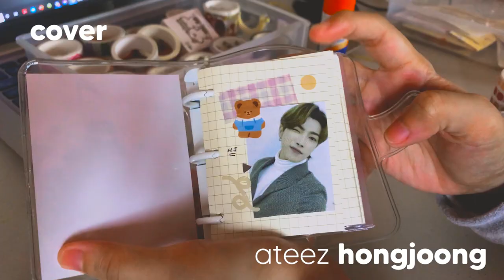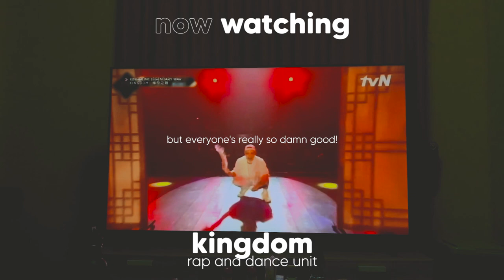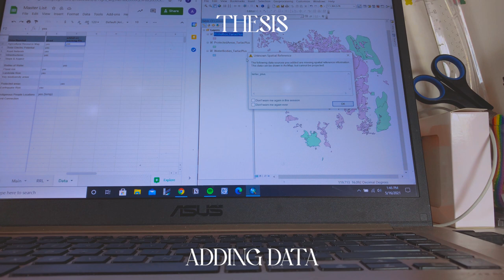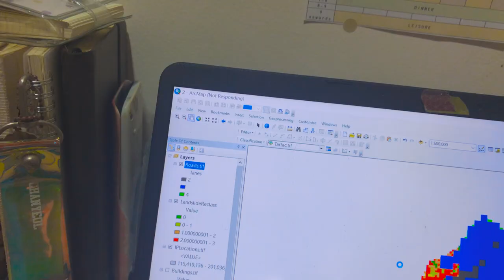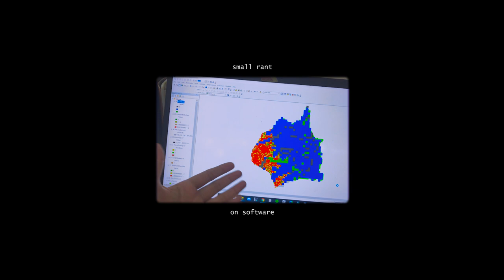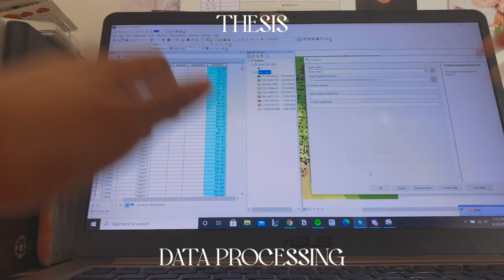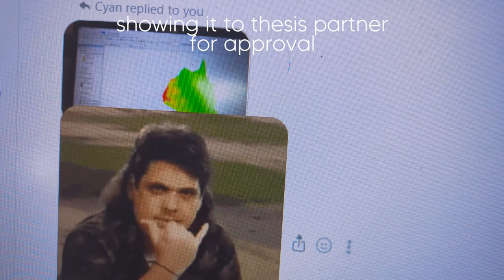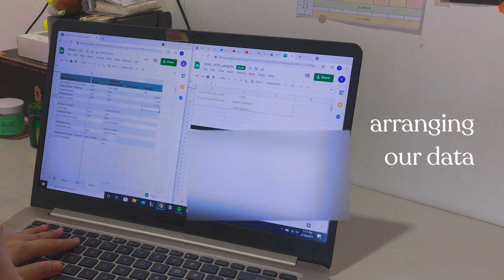🌈 of engineering thesis, journals, and stanning (this is a up diliman uni vlog)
how do i cope up nowadays? i balance it with a few kpop shows and journaling, as you can see here. these are very much needed now that we're in the data processing part of our thesis. hoping you're all well!
💌 Y A N

INFO 🍑
name: yan
pronouns: they/she (pls do not call me "queen" / "sis", these nicknames make me uncomfy)
location: philippines
uni: university of the philippines diliman
course: bs geodetic engineering

TECH 💻
phone/camera: iphone 8
laptop: asus vivobook s15 (2018)
tripod 1: "octopus pod" on shopee
drawing tablet: wacom bamboo cth-460

PROD 📹
video editor: adobe premiere pro cc
doodles: adobe photoshop cc 2018